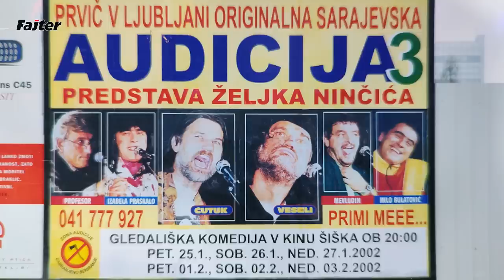ŽELJKO NINČIĆ: SUD LEGALIZUJE KRIMINAL BRENE I SAŠE POPOVIĆA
Gost Fajtera je Željko Ninčić, glumac, reditelj i scenarista a široj javnosti najpoznatiji kao autor "Audicije" najgledanije predstave ikada na našim prostorima, sa kojom je samo po oko pedeset puta punio beogradski Dom sindikata i zagrebački Lisinski...
Željko Ninčić iskreno za Fajter govori o nepoznatim detaljima iz svog života iz Sarajeva osamdesetih i Beograda devedesetih godina, izbegličkim danima u Kanadi, a u udarnom delu emisije otkriva i nove momente iz višegodišnjeg i milionskog sudskog spora protiv, kako tvrdi, bahatih medijskih moćnika Lepe Brene i Saše Popovića...
Ostanite uz kanal Fajter!!!